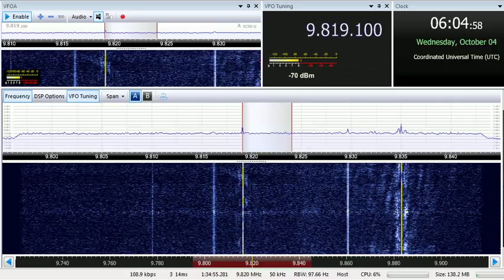04 10 2017 Radio 9 de Julho in Portuguese to Brasil 0603 on 9819,1 Sao Paolo